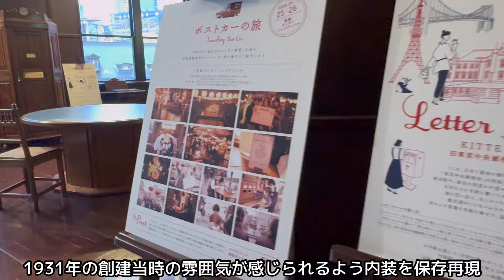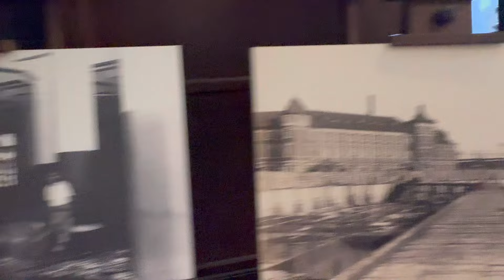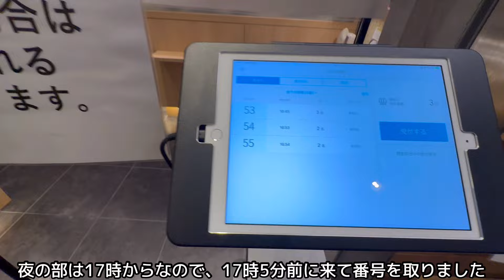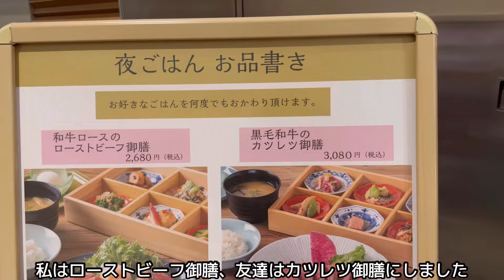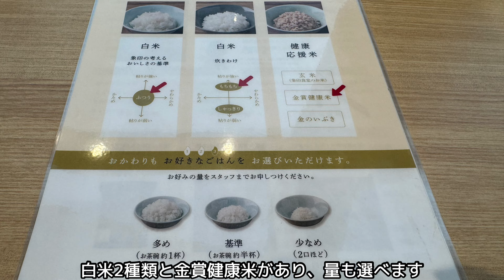【東京散歩】⑫KITTE丸の内。旧東京中央郵便局長室と象印食堂。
【東京散歩】第12弾はKITTE丸の内。2013年にオープンした施設ですが、あまり知られていないスペースを発見したので紹介します。

KITTE4階の奥の方に旧東京中央郵便局長室という無料で入れるスペースがあります。ここは東京中央郵便局の歴史を継承する空間として1931年の創建当時の雰囲気が感じられるよう、内装を保存再現したものです。

また、窓から見える東京駅舎の眺望を楽しみながら休憩できるように、ベンチなども設置されています。
無料でのんびりできる穴場的なスペースです。
東京駅舎の眺望も素晴らしいです。

更にKITTEの5階にある象印食堂にも行ってみました。ここは象印マホービンが手掛けるレストランで、おいしいごはんに拘っています。
おかわり自由のごはんは3種類、量も少なめから多めまで選べるので、少食の人でも、3種類楽しめます。デザートのアイスも、ご飯アイスでびっくり。

アラカンあいらの他の動画もご覧下さい